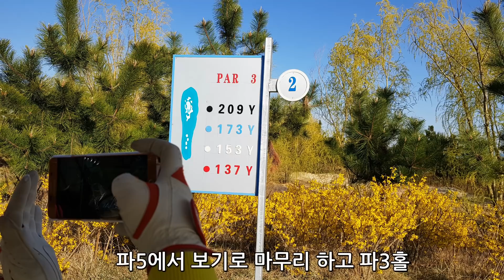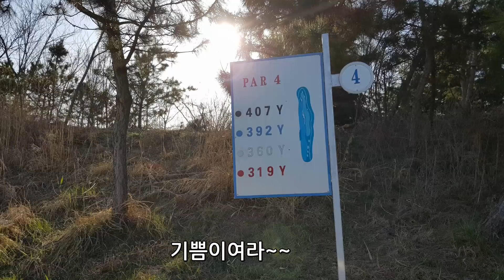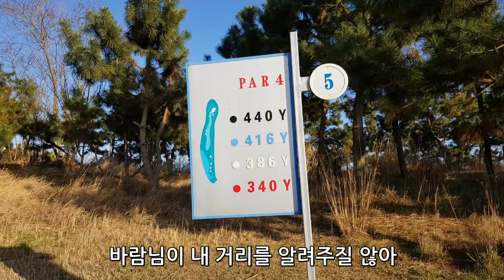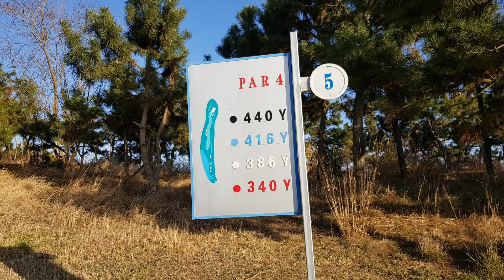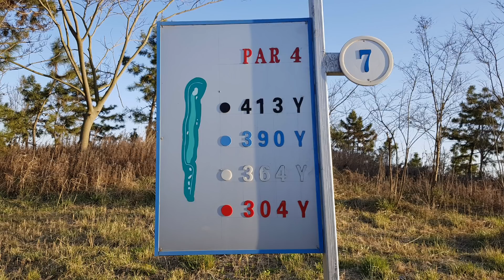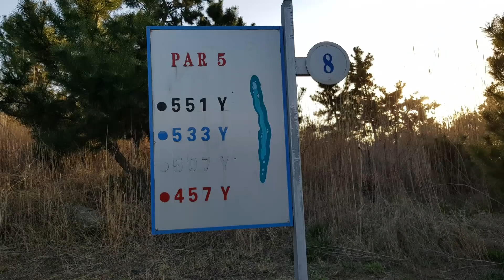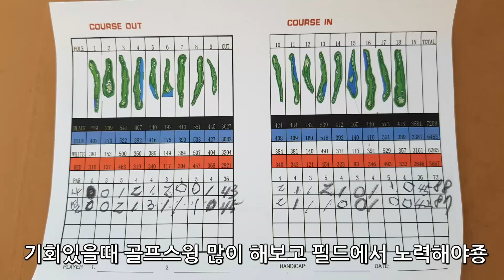골프 스윙 필드에서 잘치려면 숏게임 어프로치 스코어 결정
골프스윙
쉬운듯 하지만 매우 어려운 동작
골프스윙 필드에서 잘치는 법은 레슨, 연습, 그리고 경험이다
하지만 결국 스코어를 좌우하는것은 숏게임 어프로치
위해골트투어에서 준비한 필드영상
골프라운딩, 골프장리뷰, 골프클럽사용기, 골프복후기, 골프용품 사용기 등 골프에 모든것을 보여드릴께요